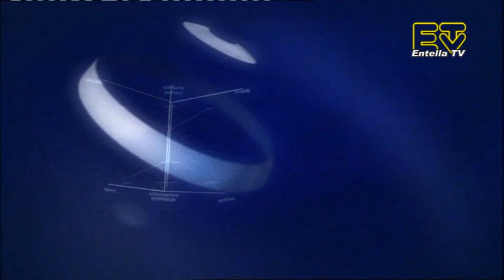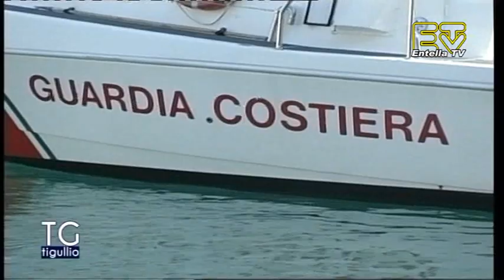TG Tigullio 21 Agosto 2017